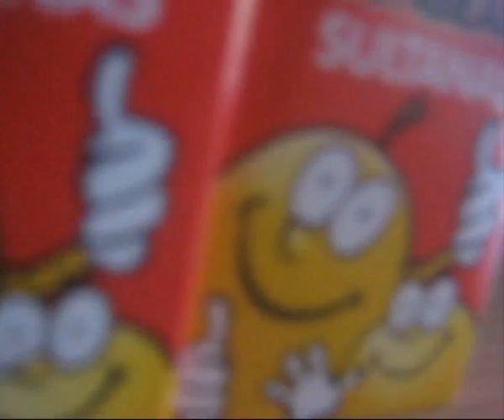Re: K.e.w.l. B.e.a.n.z.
No honestly THESE ARE COOL BEANS... (sarcasim? Maybe?)